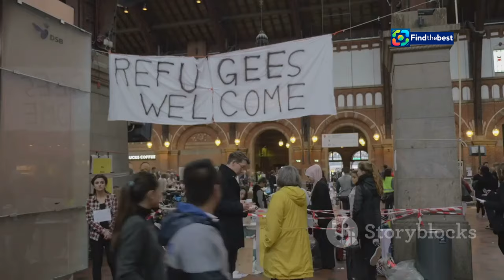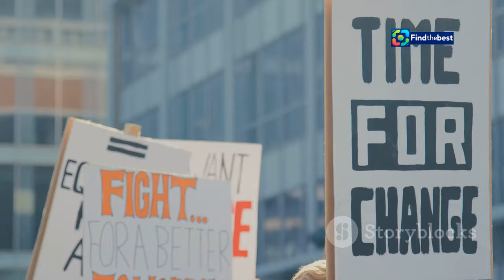Pope Francis Urges Catholics to Evangelize Amid Europe`s Secularization ️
OUTLINE:
00:00:00 A Shepherd's Visit to Secular Europe
00:01:35 Evangelizing a Changing Continent
00:02:47 The Pope in Luxembourg and Brussels
00:03:58 Encounters with Local Communities
00:04:56 Luxembourg and Belgium's Religious Landscape
00:05:57 A Call to Social Justice
00:06:59 Migration and Christian Duty
00:07:45 A Message of Hope
00:08:31 Echoes of the Pope's Visit

Join us as we follow Pope Francis on his inspiring visit to Luxembourg and Belgium! 🇱🇺🇧🇪 In a world facing increasing secularization, the Pope calls on Catholics to boldly evangelize and share the Gospel. ✨

📅 On September 26, 2024, Pope Francis began his four-day tour, emphasizing the need for a renewed missionary spirit among the faithful. 💬 He shared heartfelt moments with the community at the Notre-Dame Cathedral, where over 10,000 people registered to meet him! 🙏❤️

🌧️ Despite the rainy weather, the crowds were eager to hear his message of hope and service. Pope Francis reminded everyone that “Consoling and serving are two fundamental aspects of love.” 💖 He also engaged with various linguistic communities, highlighting the rich diversity of Luxembourg. 🌍

📖 Throughout his visit, he stressed the importance of the Gospel in transforming lives and urged leaders to prioritize the most disadvantaged. 🗣️ “Having wealth includes responsibility,” he emphasized, showcasing his commitment to social justice. ⚖️